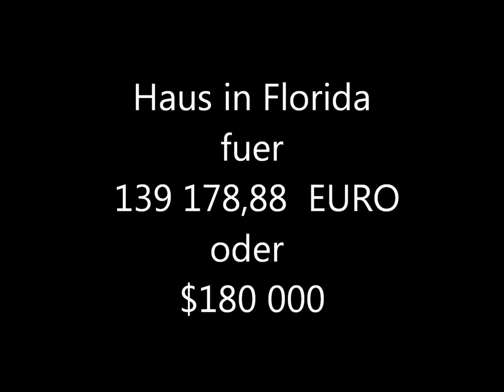Haus in Florida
Wir stehen hier vor einem Haus in Florida das wir bereits verkauft haben für nur  139 178,88 EURO oder $180 000. Der Umrechnungs-Kurs ist vom 01.Nov 2012. Dieses Haus hat neben einem grosszuegigem Wohnbereich, eine offene Kueche mit Ess- und Entertainmentarea, 3 Schlafzimmer, 2 Baeder und eine wunderschoene Terrasse im Garten. Wenn auch Sie ein Interesse an einem Haus oder einer ETW in Florida haben dann sollten Sie jetzt mit uns sprechen. Den Link für eine Kontaktaufnahme finden Sie am Ende dieses Films.